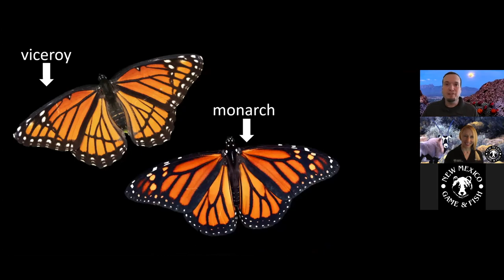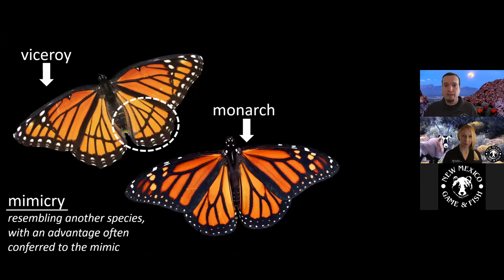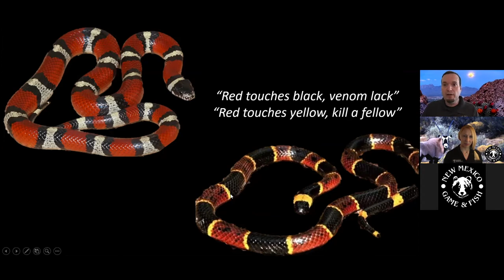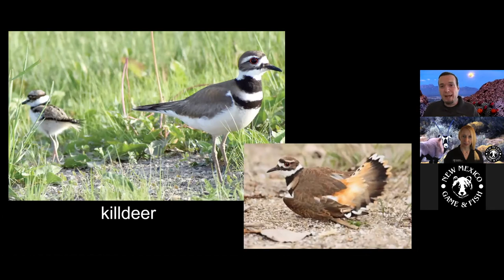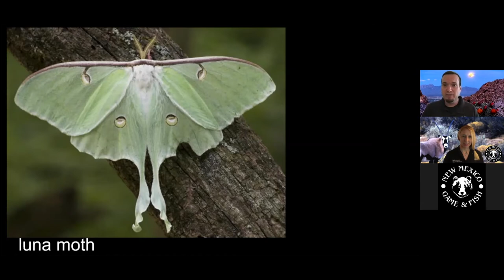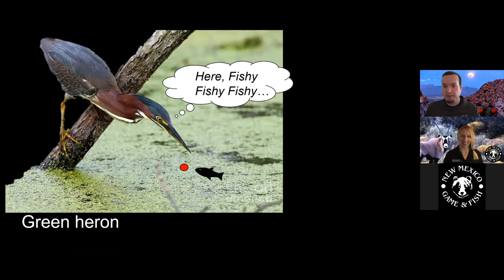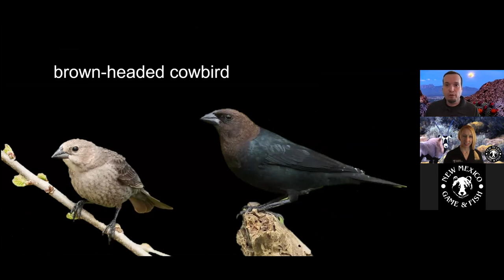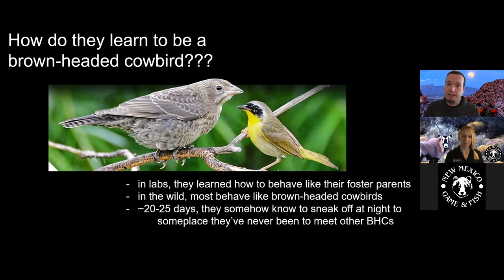Wildlife Tricksters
Wildlife Tricksters – Do animals play tricks on each other? The answer might surprise you! Jeremy Lane, Public Information Specialist, isn’t fooling when he tells us about wildlife tricksters.